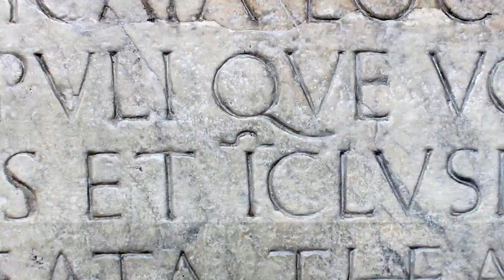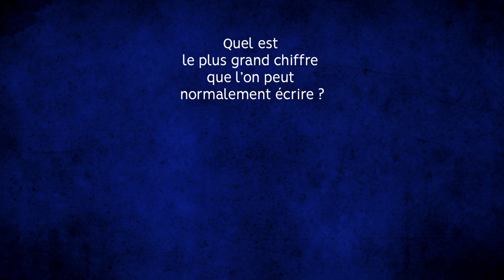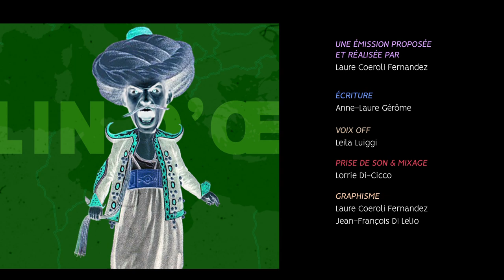Clin d’œil - Les Chiffres romains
Louis XIV ? Le XXIe siècle ? Mais d'où viennent ces symboles et comment les utilise-t-on ? Ce nouvel épisode de la série Clin d’œil en Méditerranée, fait toute la lumière sur les chiffres romains, de leur origine à leur utilisation. Êtes-vous prêt ? III, II, I...